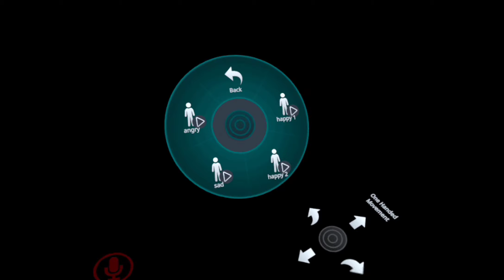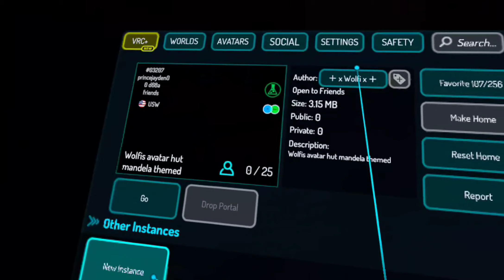Me playing vr chat haunted asylum part 1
Join me in vr chat to play with me and u can't hear my voice sorry